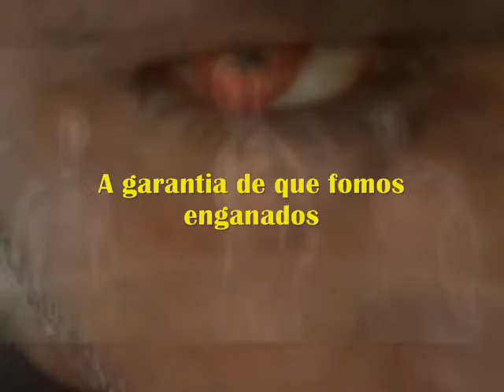Safado Card Cidadão safado Vereador Juliana Cardoso